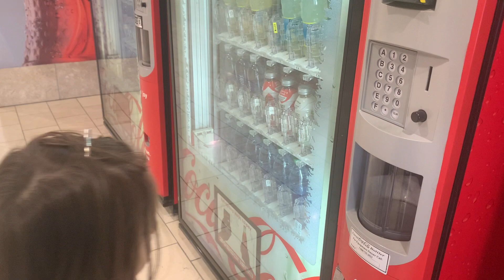Liana getting water from wending machine